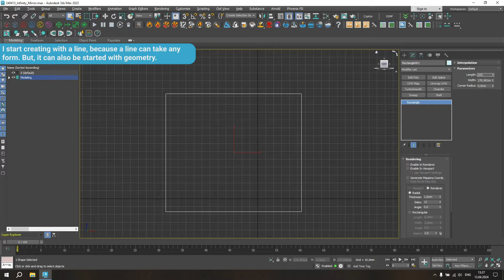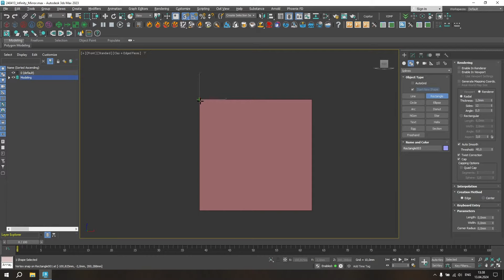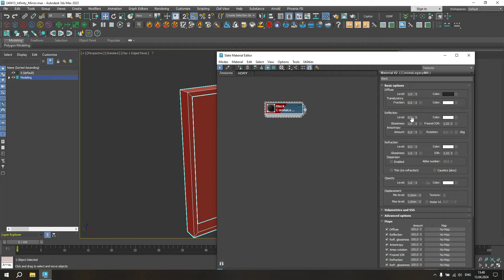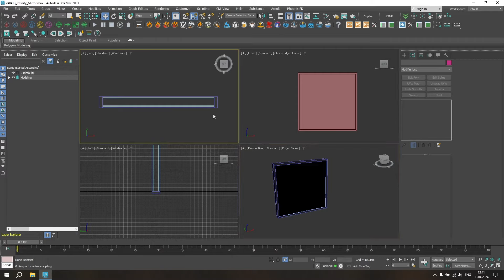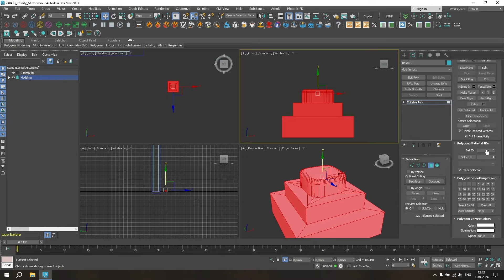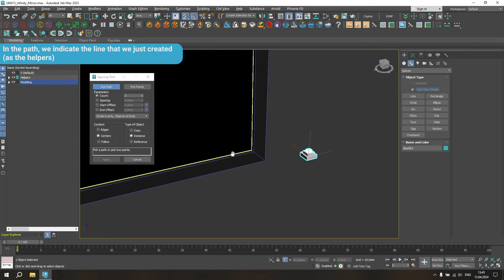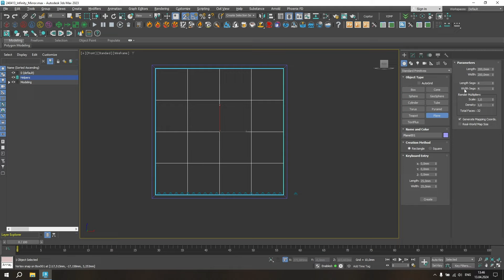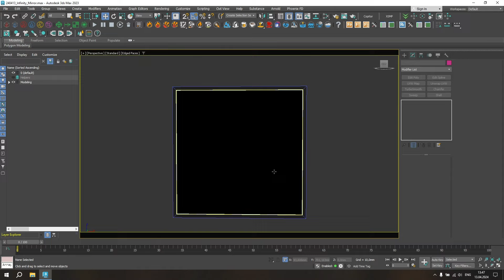How to Create an Infinity Mirror in 3Ds Max with Corona Render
Video timeline:
00:00 Start of simulation
02:38 Creating mirror materials
04:38 Modeling of light elements
06:01 Creation of materials for light elements
07:25 Dilution of light elements along the contour of the mirror
10:05 An important step
10:35 Final result

Embark on a mesmerizing journey into the realm of optical illusions with our latest tutorial! Learn the secrets of crafting an Infinity Mirror effect in 3Ds Max using Corona Render, as I guide you through every step of the process.

Follow along as we dive into the intricacies of geometry and materials, unveiling the step-by-step process to construct your own mesmerizing Infinity Mirror. From defining mirror contours to orchestrating lighting elements, this tutorial covers it all. Discover the magic of infinite reflections and unlock the potential of your 3D creations today! Plus, access downloadable scene files for hands-on exploration.

List of modifiers:
- Shell;
- Edit Poly;
- Chamfer.